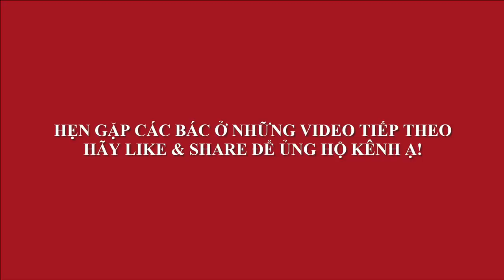Sau khi xem video này các bác sẽ mê SANH-SI-ĐA hơn rất nhiều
Hôm nay lại có dịp qua TW Đoàn - Ngã tư Bà Triệu - Trần Hưng Đạo trò chuyện cùng chú Hùng (nghệ danh Hùng Đoàn) với lối làm cây cực kỳ tỷ mỉ và phóng khoáng, chỉ cắt dật không hề vào dây, làm bông tán cực kỹ tôi cảm thấy yêu hơn nhưng Sanh, Si, Đa các cụ ta xưa nay để lại,...!!!
Chia sẻ cùng những người có chung đam mê Bonsai, Cây cảnh, Cách tìm mua cây phôi đẹp giá rẻ, Khai thác Bonsai,...